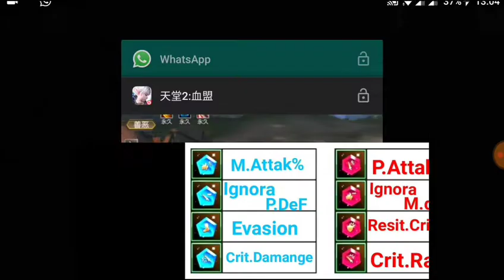LINEAGE 2 BLOOD OATH - RUNAS DE PRIMEVAL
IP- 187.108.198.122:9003